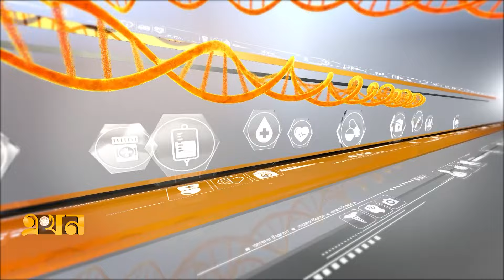শীতের আগমন ও ত্বকের যত্ন | Aroggo Niketon | EP 151 | আরোগ্য নিকেতন | Ekhon TV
আরোগ্য নিকেতন

বিষয়: শীতের আগমন ও ত্বকের যত্ন

অতিথি:
অধ্যাপক ডা. রাশেদ মোহাম্মদ খান
সাবেক বিভাগীয় প্রধান, চর্ম ও যৌনরোগ বিভাগ, ঢাকা মেডিকেল কলেজ হাসপাতাল

ডা. দিলরুবা সুলতানা
এন্থেটিক কনসালটেন্ট, ভেল্লা লেজার কেয়ার সেন্টার

সঞ্চালক: মুজাহিদ শুভ

Our Office Address:
EKHON TV
City Park Lane
19, Hatkhola Road, Wari
Dhaka-1203
Bangladesh